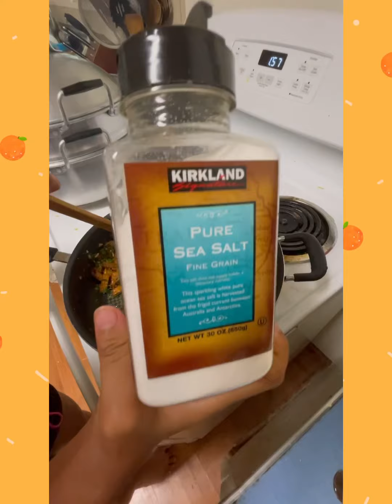Nasi kuning/Yellow rice & Orek-orek sederhana(Membuat Nasi kuning di Hawaii untuk Valentine’s Day!)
Nasi kuning/yellow rice & orek -orek tempe tahu ala mommy of 5 kiddos.